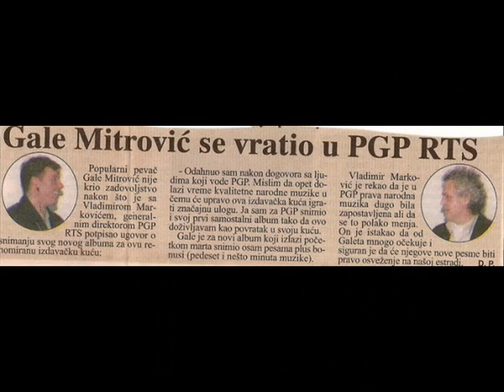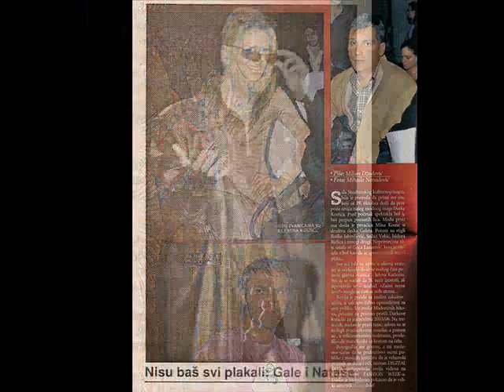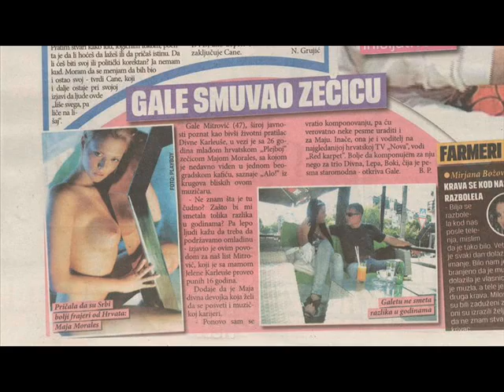Velimir Mitrovic Gale - Pogledaj me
Muzika i tekst - Ljubomir Ljuba Stefanovic Izvodi Velimir Mitrovic Gale